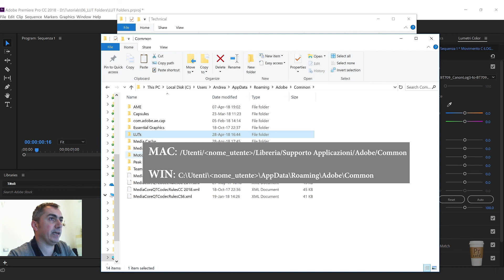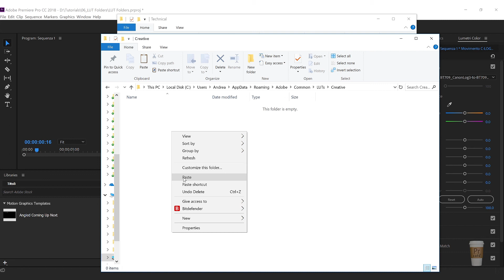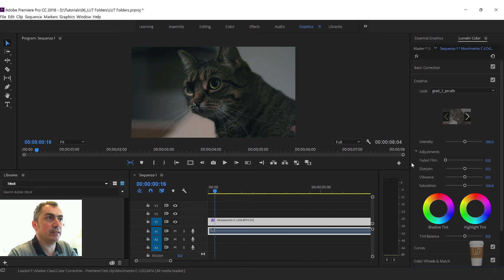Precaricare le LUT - Adobe Premiere Pro CC 2018 - Tutorial (Italiano)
🆕 Novità della versione 12.1.0

🔶 Salviamo le nostre LUT personalizzate su cartelle predefinite

▶️ Applichiamo velocemente le nostre LUT di input e LUT creative ▶️